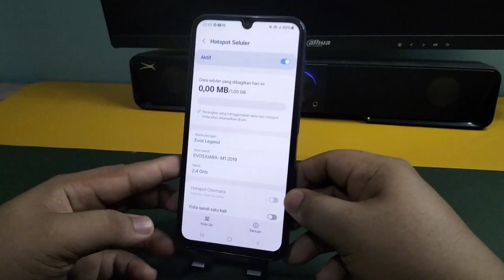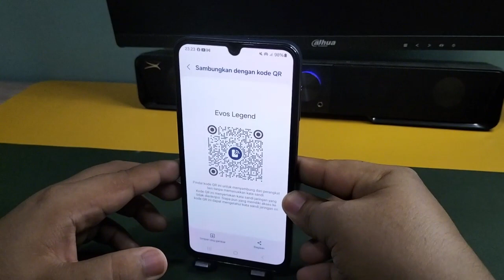Cara Menampilkan Barcode atau Kode QR Pada Hotspot Di Hp Samsung M13 5G terbaru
"Terima kasih"